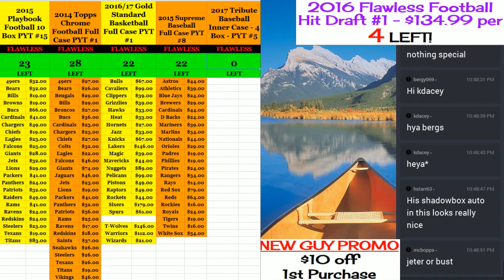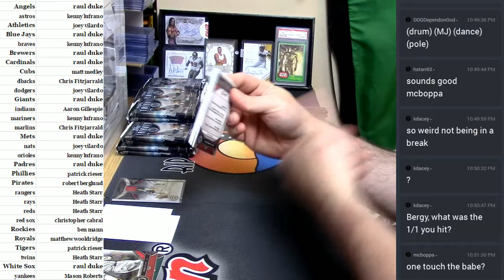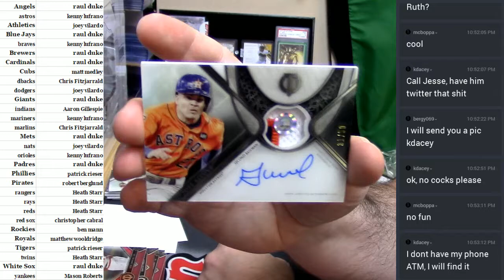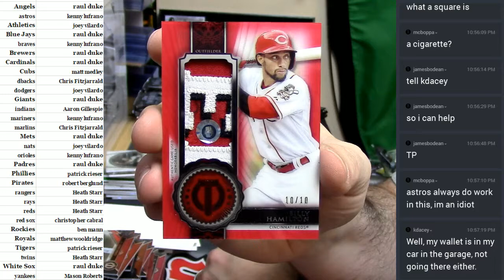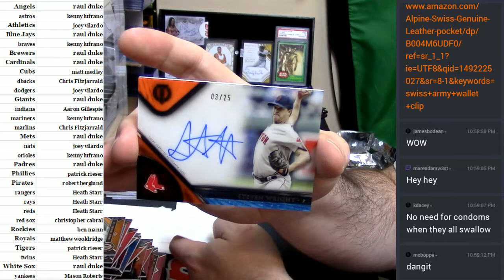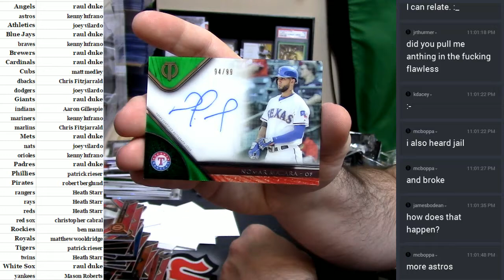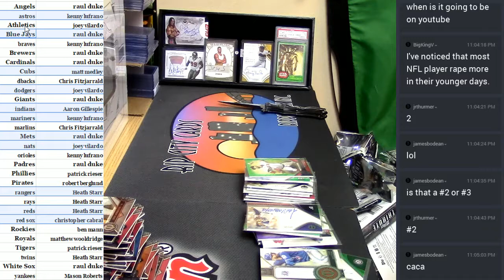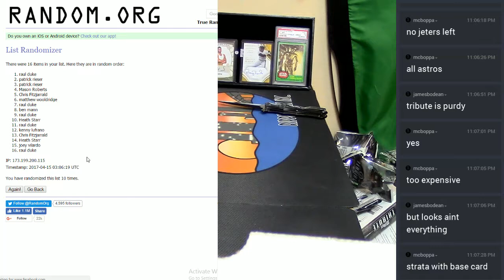2017 Tribute #5 04142017